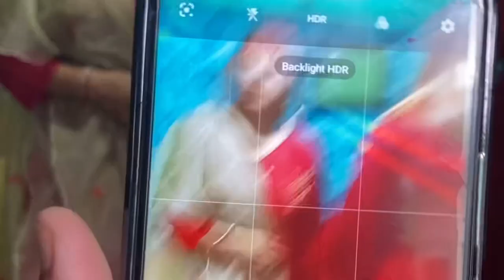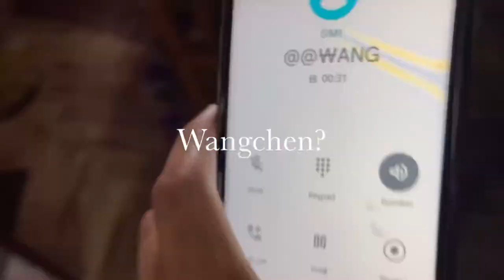Dashain Vlog 2022 Day 1